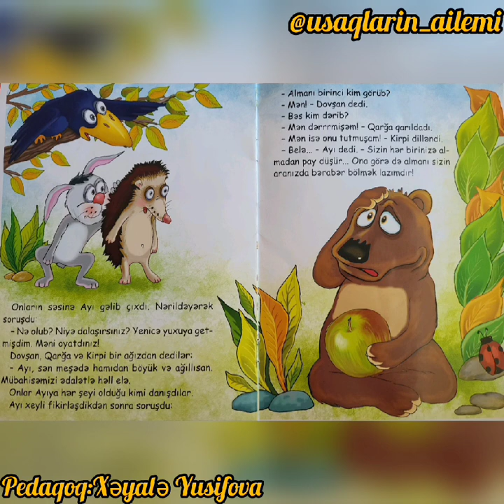Uşaqlar üçün nağıl saatı✨️Tərtər r.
‎🇦🇿Dürdanə ⚘️👬 tərəfindən video